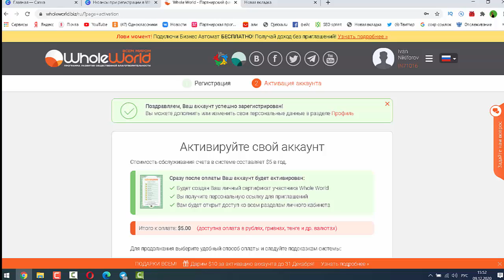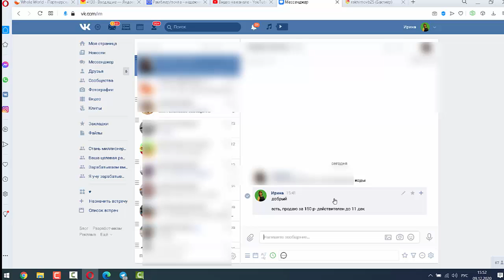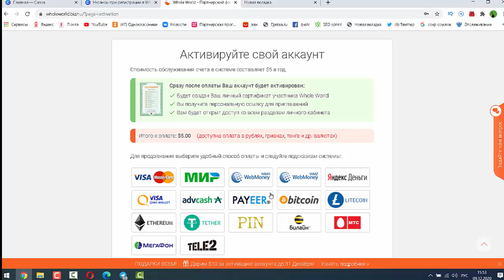Какими способами можно активировать аккаунт в проекте Whole World